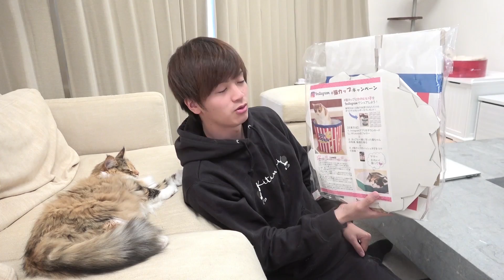キャラメルポップコーン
ちゃ)うわあああ！

便利な猫グッズ
‹珪藻土›

‹歯磨きシート›